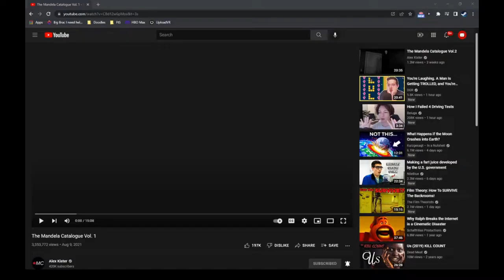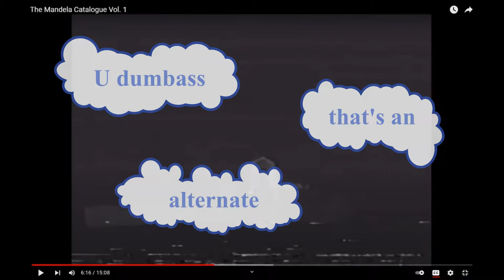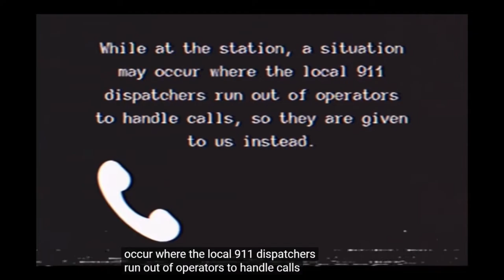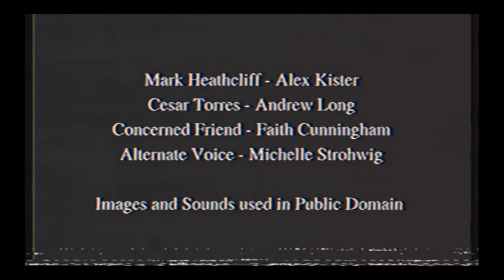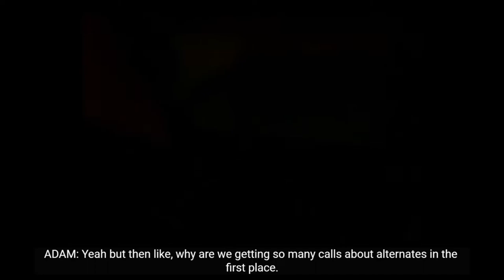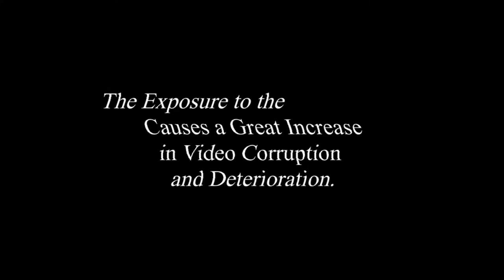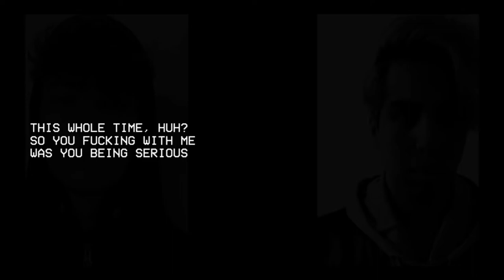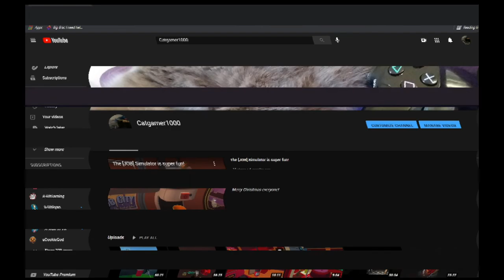Mandela Catalouge Vol 1 & 2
Today, I'll be watching Mandela Catalogue Vol. 1 & 2 featuring ChippeeVR